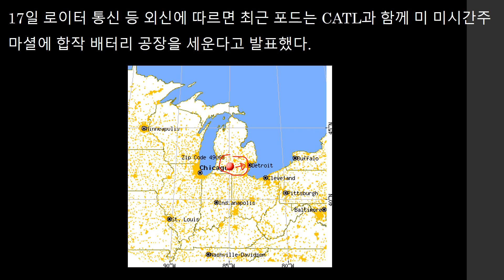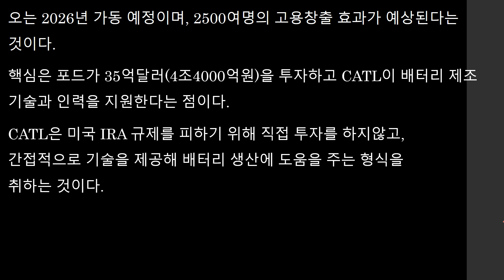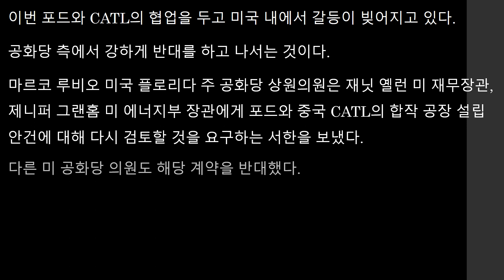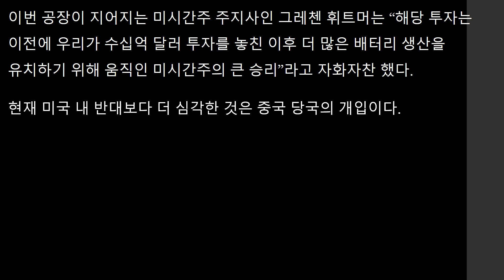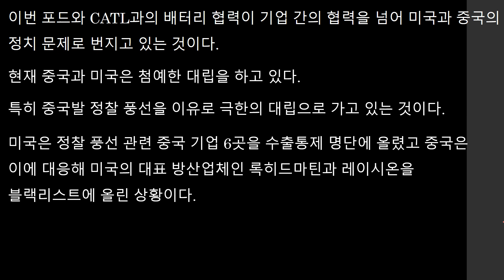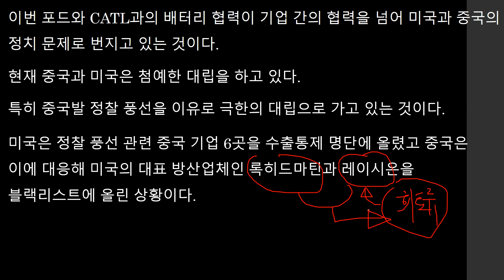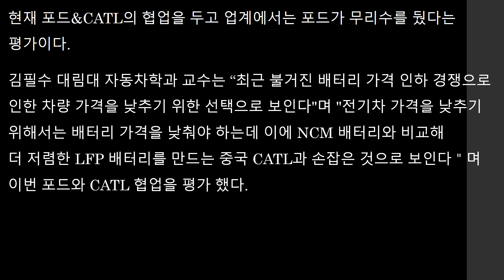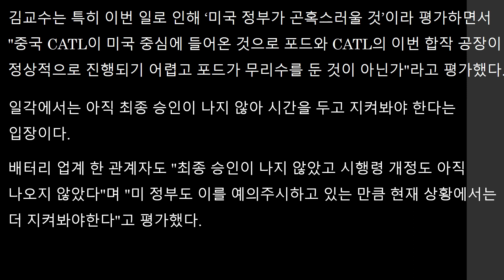CATL과 협업하는 포드 진퇴양난에 빠져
CATL과 협업하는 포드가 진퇴양난에 빠졌다.